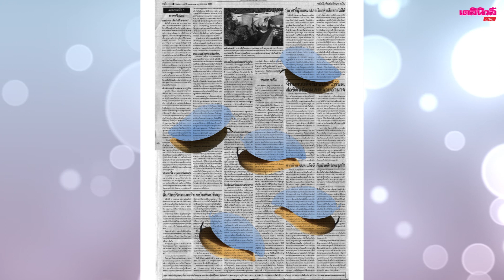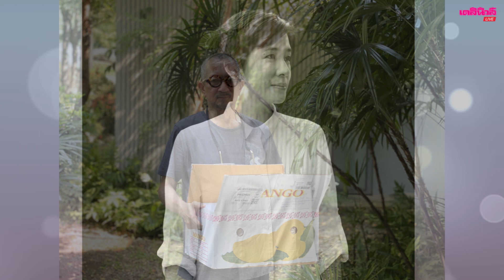BAB รวมพลังศิลปิน สร้างผลงานศิลปะ ช่วยเกษตรกรฝ่าวิกฤตโควิด แคมเปญ "แมงโก้โควิด"